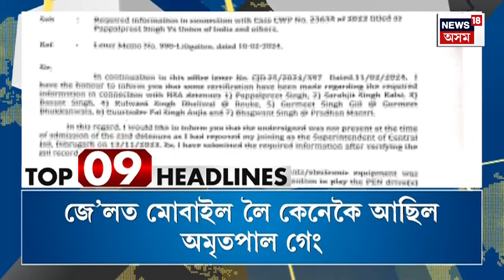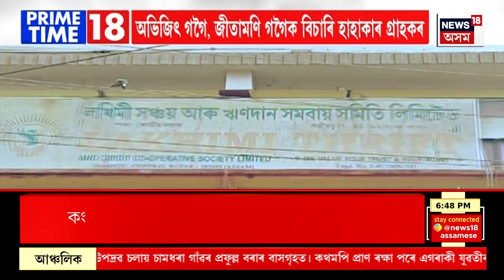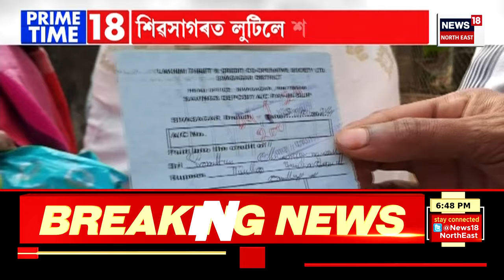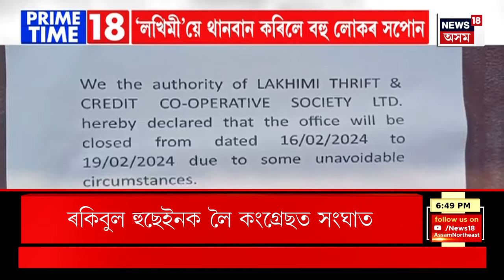PRIME TIME 18 | পুনৰ প্ৰধানমন্ত্ৰী নৰেন্দ্ৰ মোদীৰ মুখত NDA চৰকাৰ ৪০০ পাৰ শ্ল’গান | PM Modi Speech